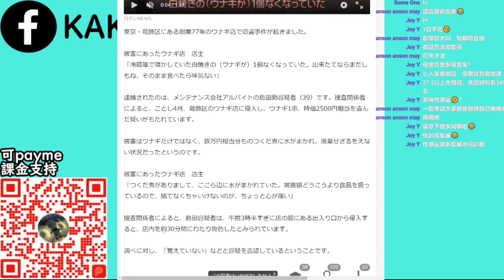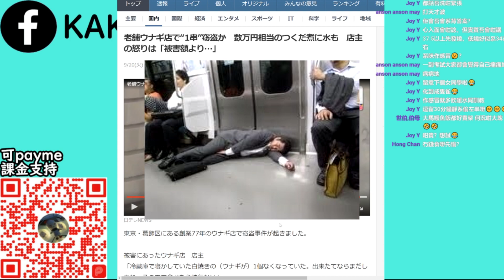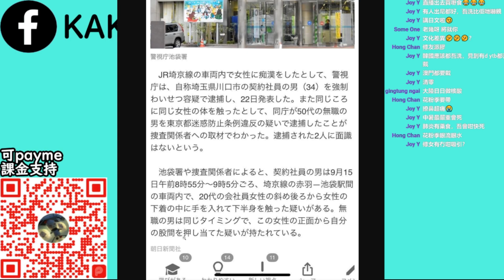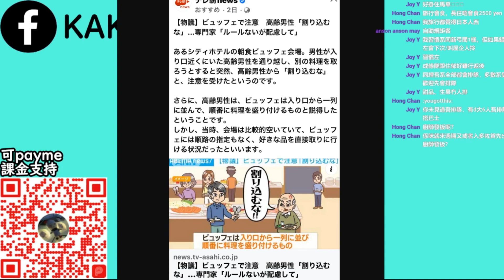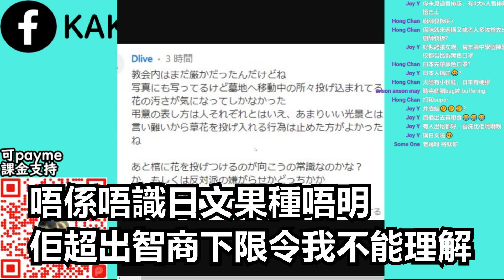【直播精華】分享日本有趣新聞/凌晨3點入店偷1串鰻魚/埼京線2男一同非禮1女